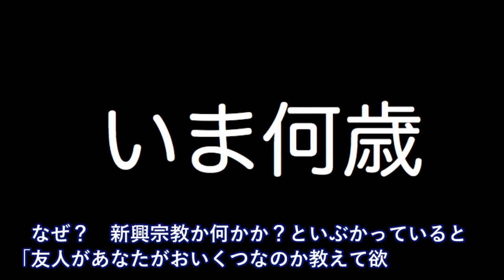仕事で待ち合わせ中→見知らぬ男性から話しかけられた→「外国人の友人が、あなたの年齢を知りたがっている」【日本大好き外国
【海外の反応】「中国って親日国なのにね」 日本を崇拝する中国の若者達に王毅外相が放った一言に海外騒然～すごいぞニッポン

【海外の反応】「この瞬間からアメリカの孤立が始まった！」米国人 参加国も絶賛する日本主導のＴＰＰ11に米国から焦りの声が殺到

衝撃!「鳥肌が止まらない…」日本の子供達のある光景に台湾人感動!外国人が驚く特殊すぎる日本人の国民性とは?【すごい日本】【海外の反応】

【海外の反応】トランプ「日本の安倍首相と北と日米貿易について話し合った」

【BABYMETAL】「圧倒的めちゃうま歌唱力と美しさ」外国人が女神・女王と崇める稀代の天才歌姫SU METAL【感動ニッポン海外の反応ch】babymetal